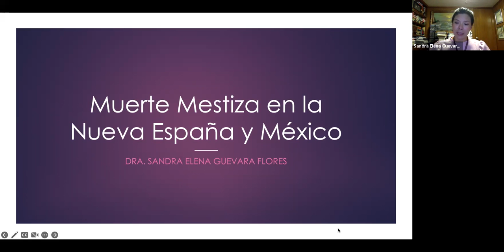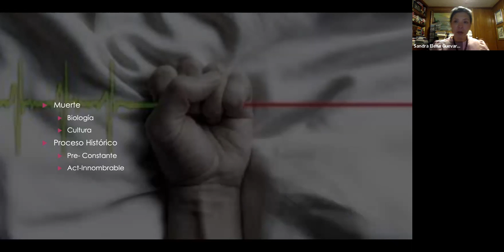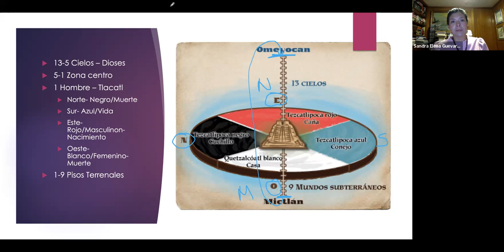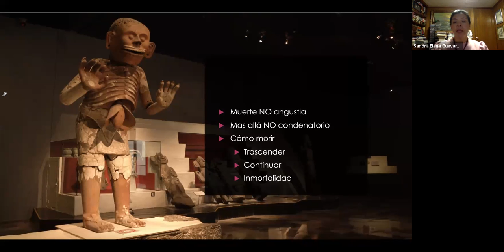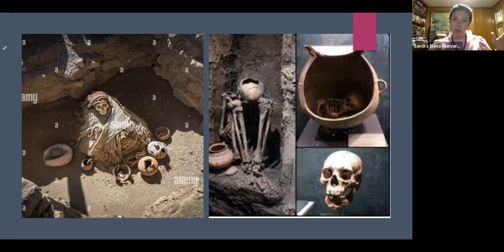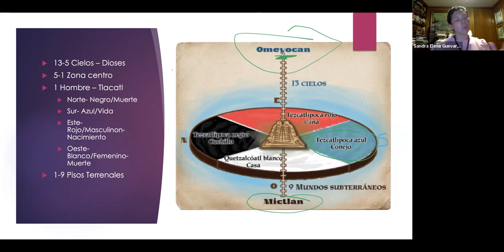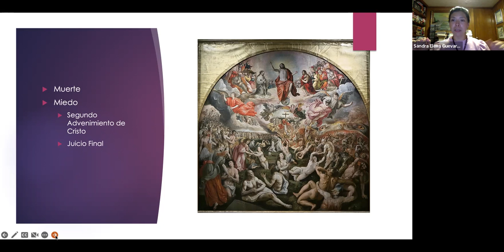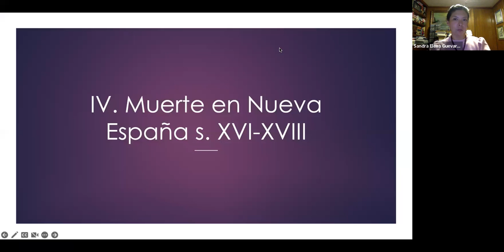La muerte mestiza en la Nueva España y en México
Conferencia impartida por la Dra. Sandra Guevara como parte del ciclo "A 5 siglos de la conquista de México..."